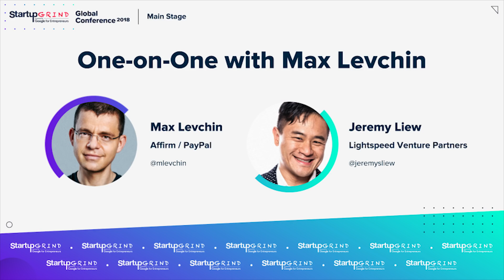One-on-One with Max Levchin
Jeremy Liew, Managing Director, Lightspeed Venture Partners

Max Levchin has founded several successful companies, been on the board of many others, and has learned lessons that any entrepreneur can benefit from. Levchin discusses how his thinking has evolved over the years and the lessons learned by bringing diversity into the workplace. Don't ask yourself "are we hiring the best people we know?" ask yourself "are we hiring the best people that we DON'T know?" Is your business going far enough out of the network to really build the BEST.